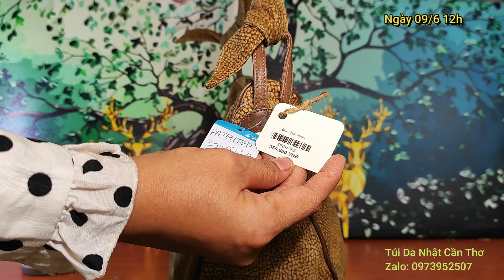Túi Da Nhật Cần Thơ 09.6.2024,12h túi si hiệu, túi da, du lịch Nhật, xách tay Nhật, zalo 0973952507